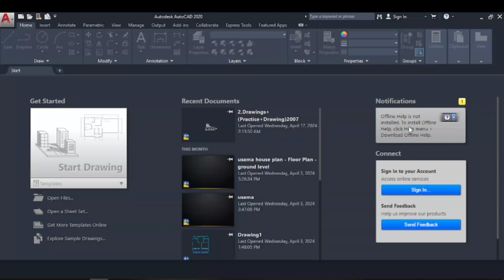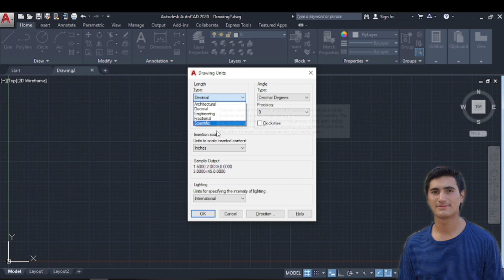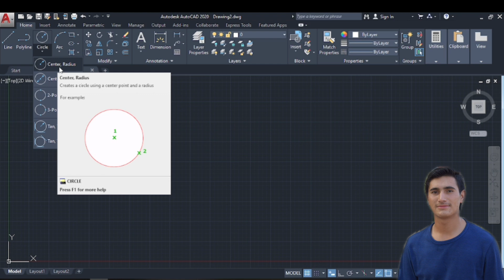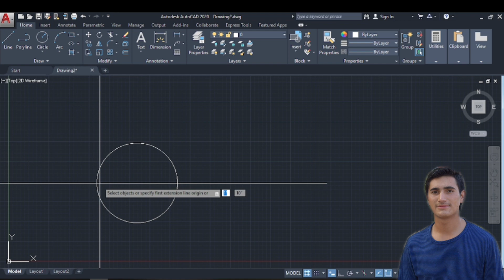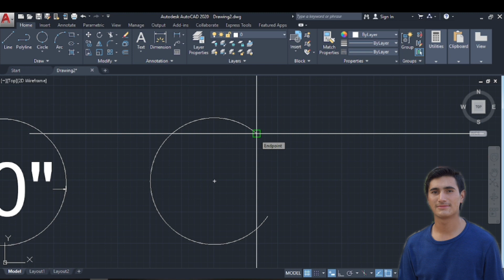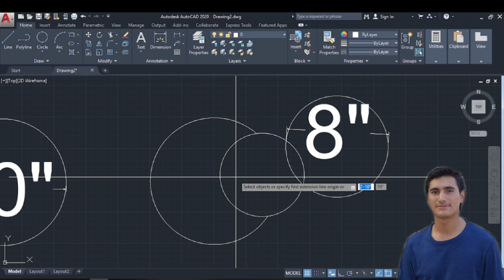Circle Command In AutoCAD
Your Quarries:-
Center , Radius
Center Diameter
Two Point Circle